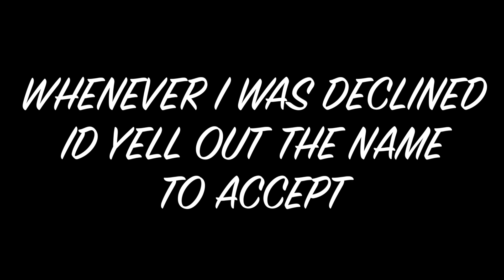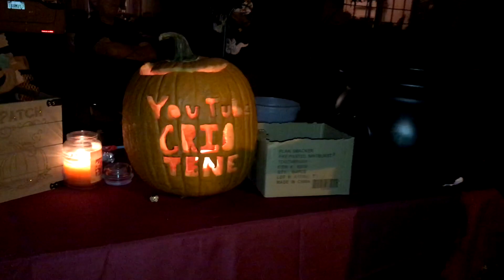REAL LIFE JOHNNY TEST!!! AIR DROPPING MY VIDEOS IN PUBLIC!!!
ARE YOU NOT ENTERTAINED?!?!?!?! no seriously, please tell me what you want more of and what you want less of...